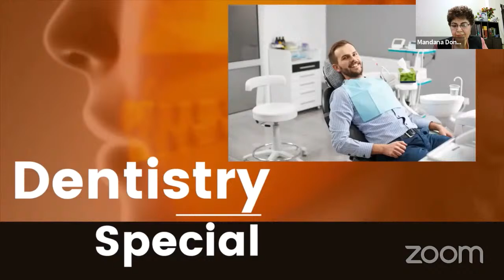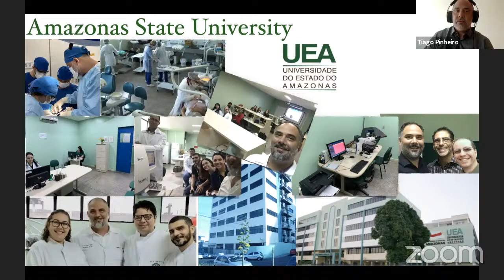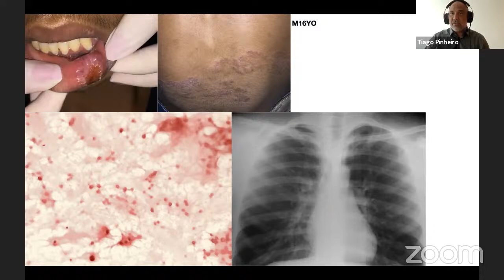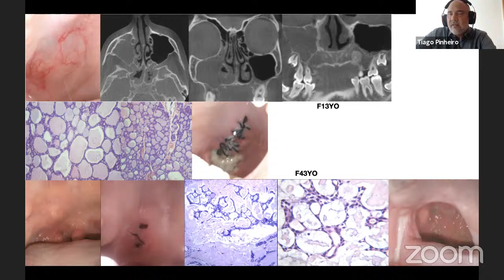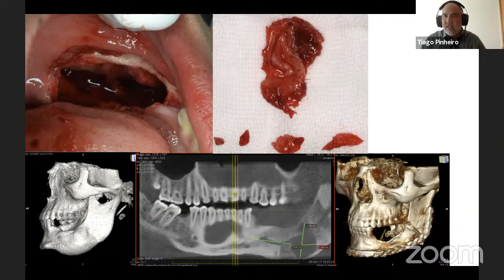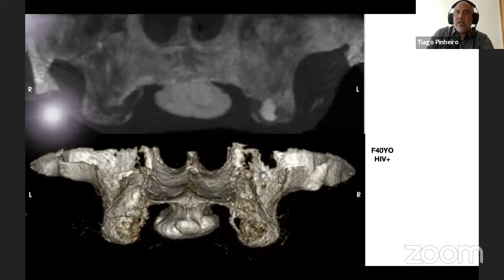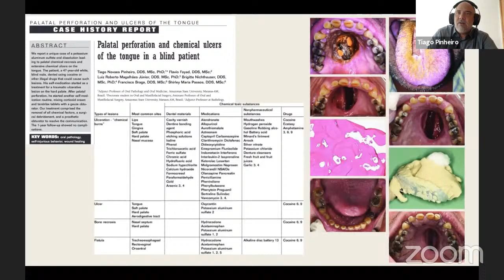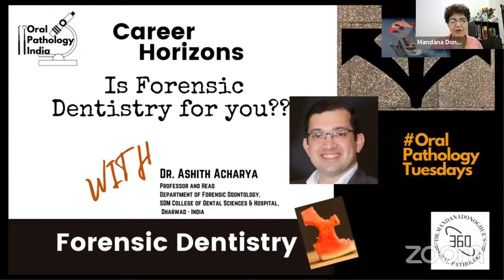“Amazingonic” lesions|Beyond Borders|Pathology360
Join us for a unique Oral Pathology Beyond Borders session with professor Tiago Novaes Pinheiro. He will be sharing what he has seen in the last 10 years practicing in the Amazon; THE  “Amazingonic” lesions. The session promises to be very interesting and informative.

0:00 Starting soon video
5:00 Greetings and introduction
15:23 A little about Manaus & Amazonas University
31:50 The Amazingonic lesions
34:12 case 1

Professor Tiago Novaes Pinheiro is the Head Pathologist - Surgical Pathology, Oral and Maxillofacial Pathology Service at Amazonas State University SEPAT-UEA and Adjunct Professor of Oral Medicine and Oral Pathology at Amazonas State University, Brazil.
He has over 187 publications, including research articles and books and numerous presentations.